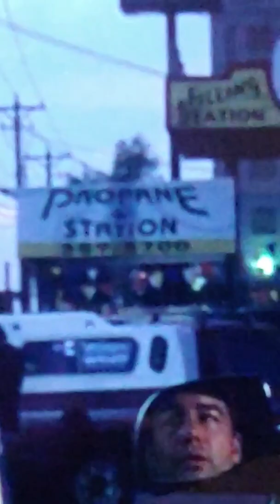You've lost your inner pirate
Mike Leach gives life advice